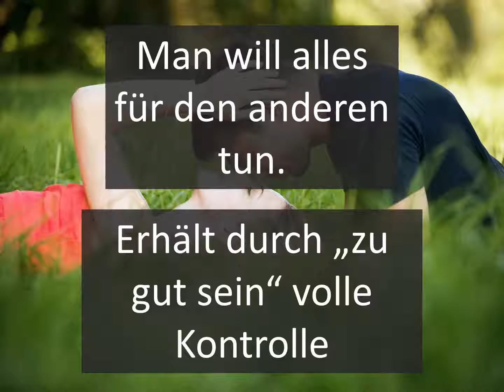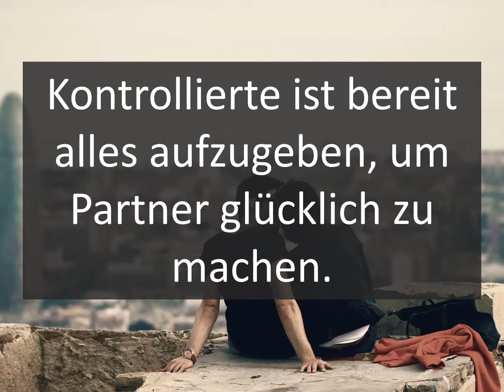Achtung Liebesfalle! Pseudo-Liebe! (indayi edition)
Achtung Liebesfalle! Pseudo-Liebe: 5 Wirklichkeiten und Verhaltensweisen, die nach Liebe aussehen, aber keine sind. Sie sind wahres Gift!

Es gibt Gefühle und Verhaltensweisen, die im ersten Moment wie Liebe, sogar wie große Liebesbeweise, aussehen, aber in Wirklichkeit sind sie es nicht. Diese Gefühle und Verhaltensweisen können zu sehr engen Beziehungen und Bindungen führen, ohne dass wirklich richtige Zuneigung besteht, aber die Betroffenen glauben zuerst, sich zu lieben.

Wenn ihr noch näheres wissen wollt, dann schaut auf unserem Blog vorbei! Den passenden Blogbeitrag findet ihr hier:

Liebe, Beziehung, Kontrolle, Eifersucht, Egoismus